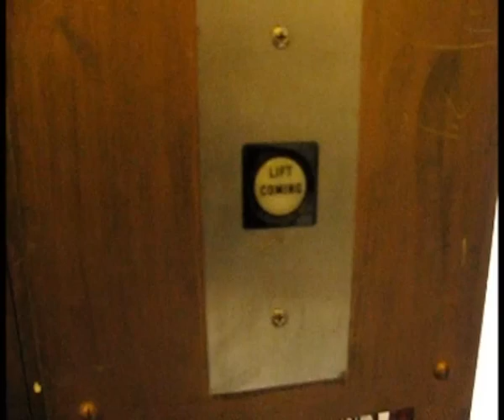Very old Marryat & Scott lift at gunnersbury court in acton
Very old Marryat & Scott lift at gunnersbury court in acton town.

This was a very lucky find. I had got of the train at acton town (on my way to acton depot) and I saw some blocks of flats, so I went over not expecting to find much and I was amazed to find this very old lift. I got into the block of flats by following someone in as it had a locked door.